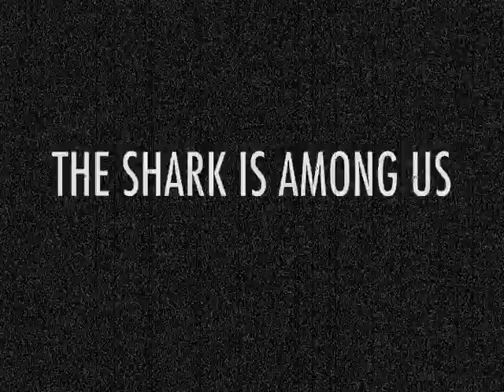Mega Shark Versus Giant Octopus Trailer - Ingmar Bergman Edition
A trailer for the unsung masterpiece "Mega Shark Versus Giant Octopus," directed by Ingmar Bergman.